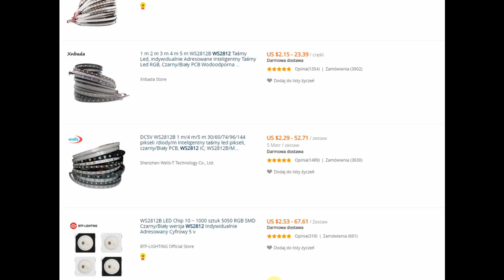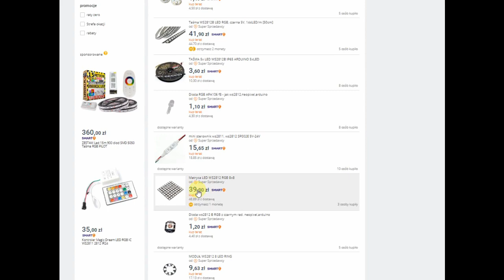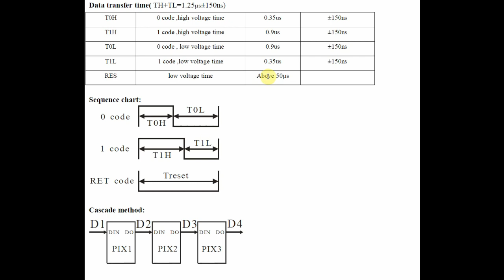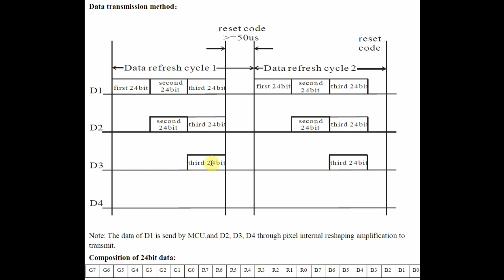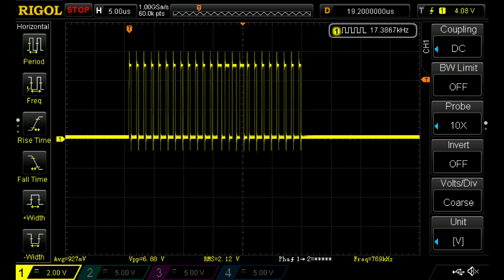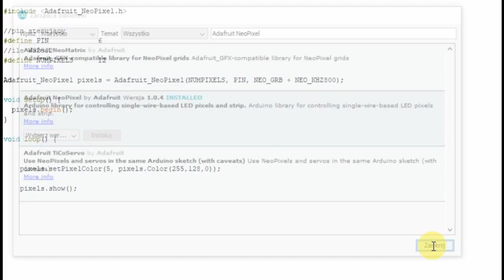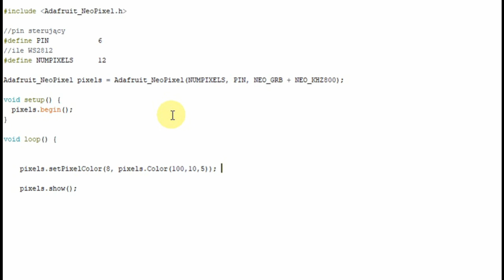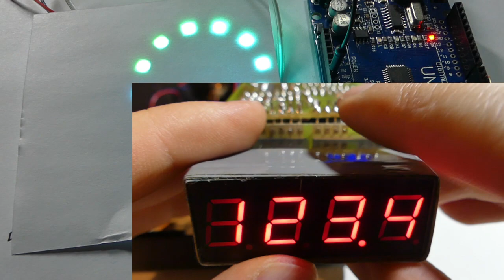WS2812B NeoPixel - #29 edu elektroda.pl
Sterowane cyfrowo LED RGB WS2812B, do czego można je wykorzystać?

elektroda.pl